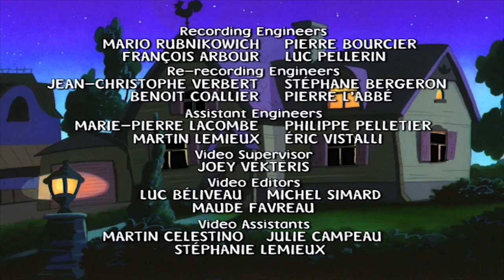Mona the Vampire 126 - Brainwash boogie / Von Kreepsula’s return Funhouse | Videos For Kids | S1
Mona the Vampire 125 - Brainwash boogie / Von Kreepsula’s return Funhouse | Cartoons for Kids | S1